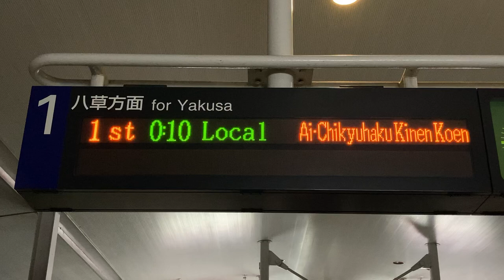【最終発車後】Linimo リニモ 発車標(LED電光掲示板) 杁ケ池公園駅 愛知高速交通株式会社